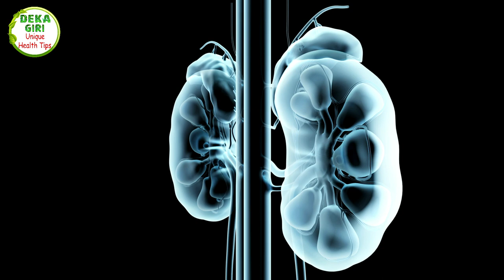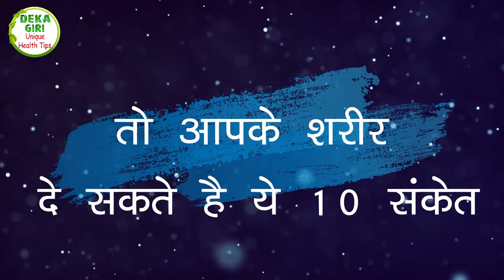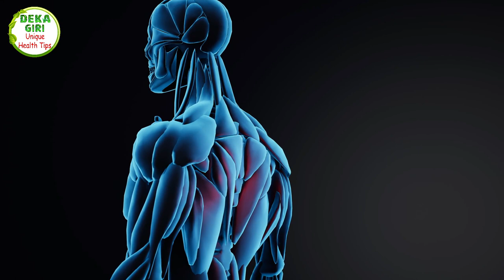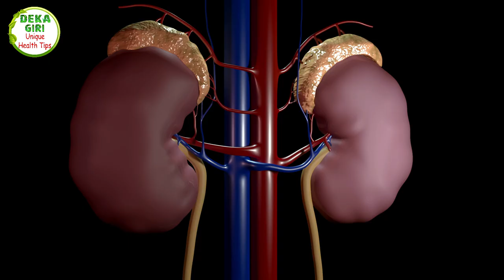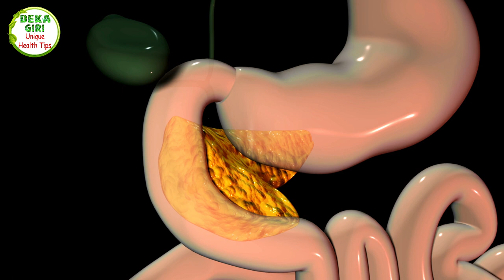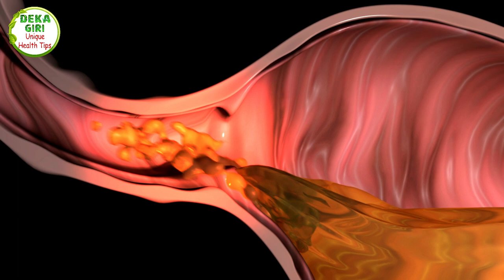क्या है किडनी खराब होने के लक्षण | 10 SIGNS THAT YOUR KIDNEYS ASKING FOR HELP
YouTube Search -

kidney kaha hoti hai
kidney kharab hone par kaha dard hota hai

Hume Follow Kare :-